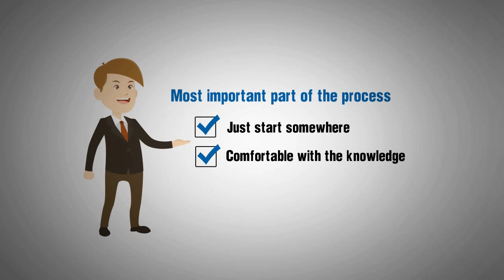Cleaning Services Tips for Office Recycling Programs - Fresno CA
Is your school or business thinking about starting a recycling program, but not sure where to begin?